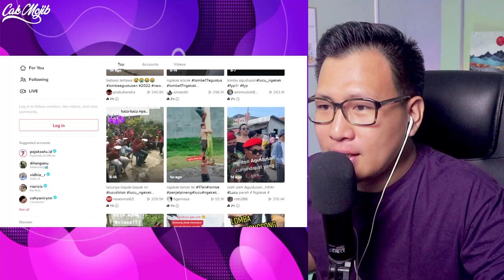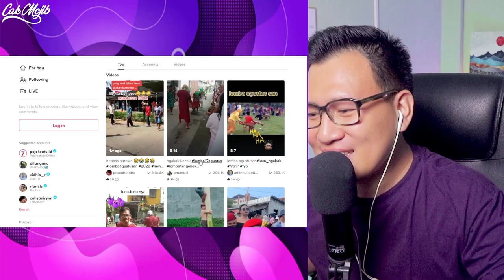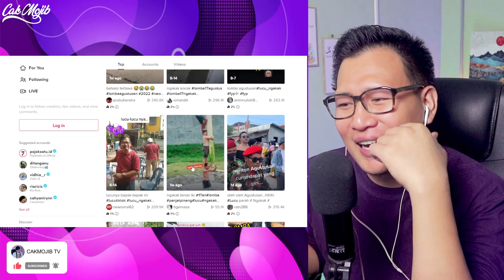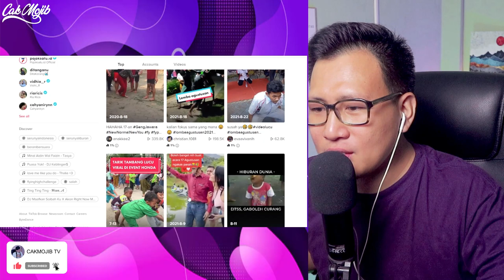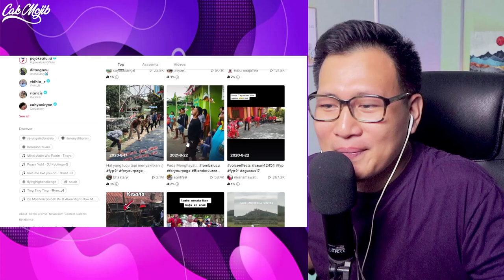💥ADOOH SAKIT PERUT‼️ BEGINI RAKYAT INDONESIA BILA AGUSTUSAN‼️ DI MALAYSIA ADAKAH⁉️🇮🇩❤️🇲🇾🤣